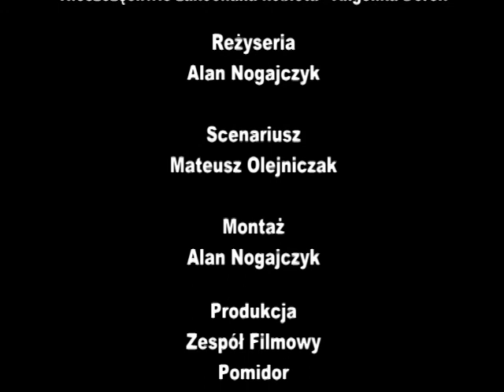Genialna samotność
Autor: Alan Nagajczyk
I LO w Zielonej Górze

Film zgłoszony na I Konkurs Filmozoficzny zorganizowany przez Instytut Filozofii UZ. Zadaniem uczestników było przygotować film krótkometrażowy zawierający wątek filozoficzny.

Komisja konkursowa obradowala w następującym składzie:
Roman Sapeńko (prof. w Instytutcie Filozofii, przew.),
Marcin Grzegorski (redaktor naczelny Radia Index),
Grzegorz Lipiec (reżyser i scenarzysta),
Konrad Stanglewicz (dziennikarz Radia Zachód),
dr Tomasz Turowski (Instytut Filozofii).